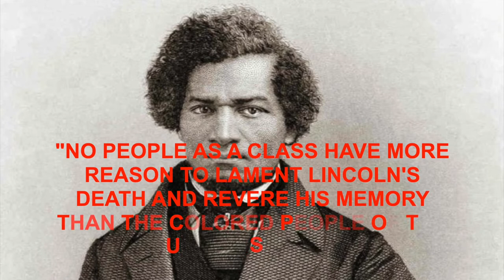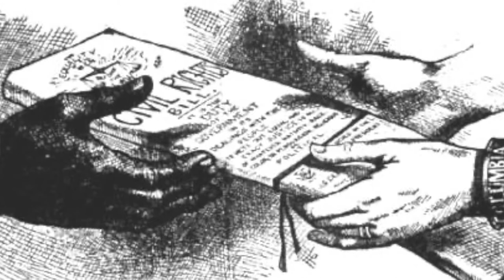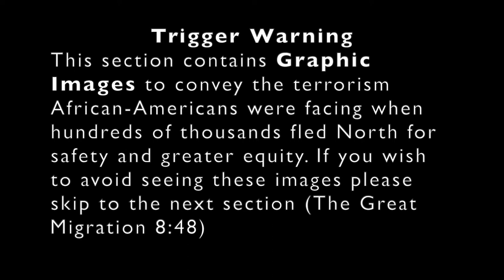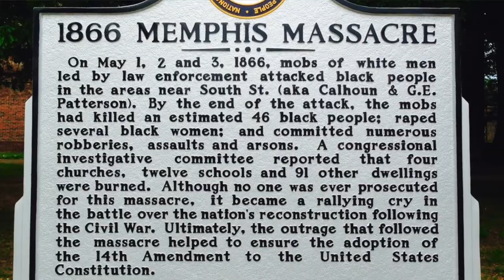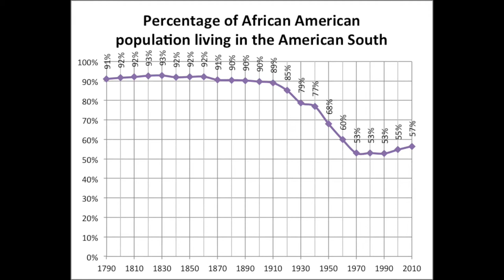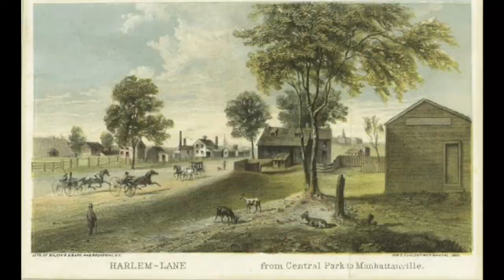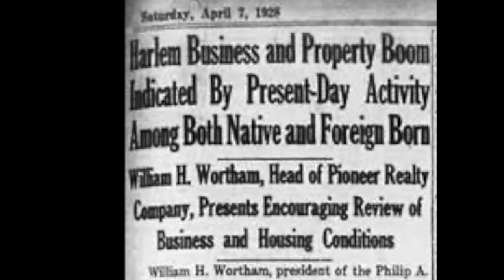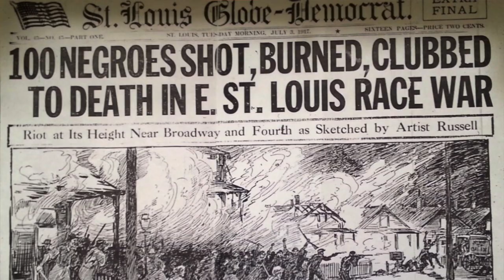Black New Yorkers' Struggle for Liberation (1865-1918)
This episode begins with Lincoln's death exacerbating the trauma faced by African Americans in the U.S. South. Dependent on congressional action, rights were secured through the passage of the 13th, 14th and 15th Amendments and the sending of Northern troops to occupy the South. For a time the lives of black southerners improved, however, with the end of Reconstruction white supremacy was reinstalled through violence.

By the 1910s Jim Crow was in full swing with confederate statues popping up throughout the South to honor the "Lost Cause". The violence grew more widespread after black troops returned from World War I as decorated heroes having just fought to "make the world safe for democracy." Attempts to exert their rights in the country that they fought for led to violent reprisals from whites in the North and the South. While Harlem was both segregated and discriminatory towards blacks, for many African-Americans, the home of the Harlem Hellfighters, became a haven from the struggles blacks faced elsewhere in the nation.

The ingenuity of black businessmen like Philip A. Payton, and the flight of blacks from the terrorism in the U.S. South created the context for Harlem to become a majority black neighborhood and a cultural capital from which black art and organizing could be nurtured.